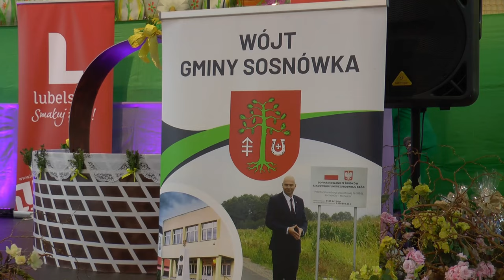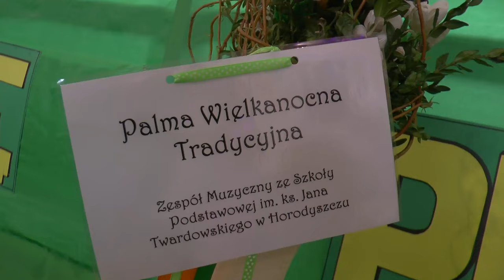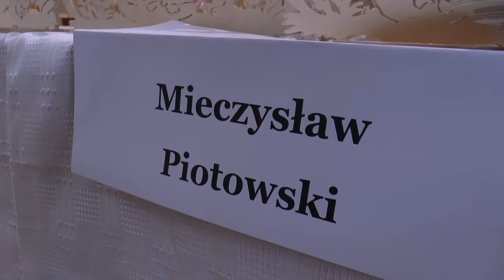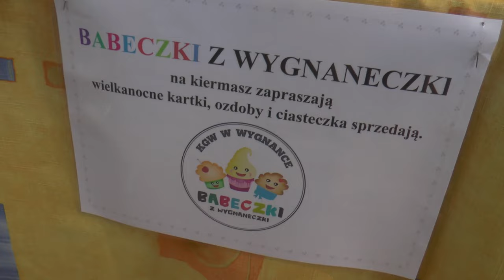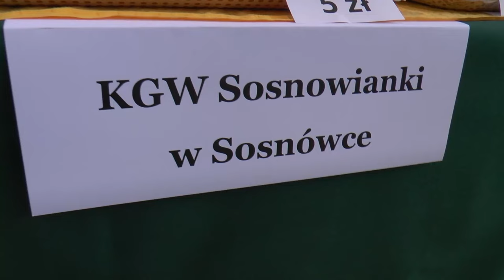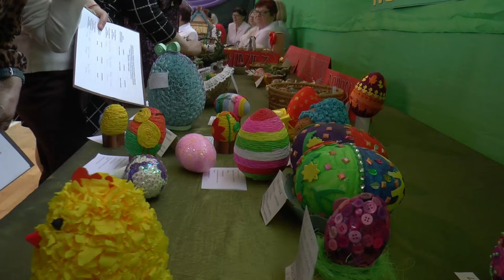X Powiatowy Przegląd Tradycji Wielkanocnych w Sosnówce | Radio Biper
Starostwo Powiatowe w Białej Podlaskiej, Wójt Gminy Sosnówka Marcin Babkiewicz, GOK Sosnówka oraz Szkoła Podstawowa im. J.I. Kraszewskiego w Sosnówce już po raz 10 zaprosili do wzięcia udziału w Powiatowym Przeglądzie Tradycji Wielkanocnych.